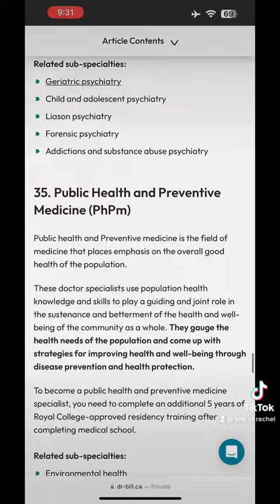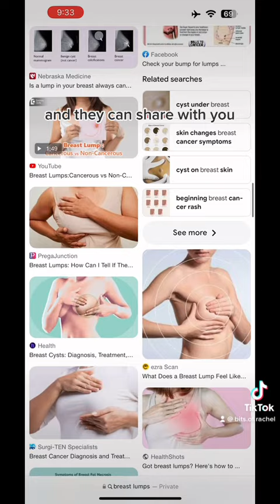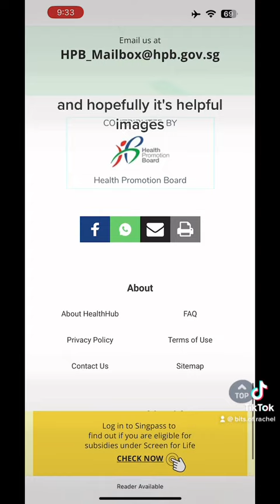what to do if you find a lump (breast) + 5% medical talk as patient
well. i wouldn't 100% say im going private always. ill check with my family doctor and other doctors what they recommend then decide and at the SAME time get a referral (because it isn't instant. yes yes we are very fortunate im aware but how do you expect lots of us to be always patient when we are expected to produce anything like assignments in super short time 👀).

no. hospital insurance usually does not cover checkups. sometimes those tests or surgery yes. and depending. have to check with your policy/agent. especially private it wouldn't cover alooot for those tests.

yes, do check around with friends with positive vibes 🤭